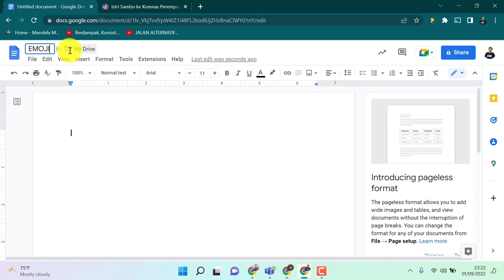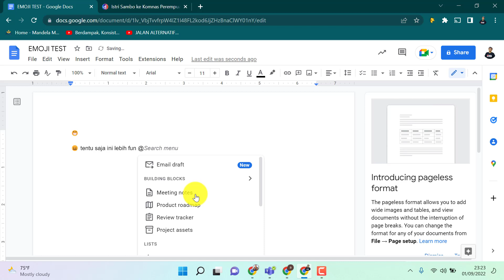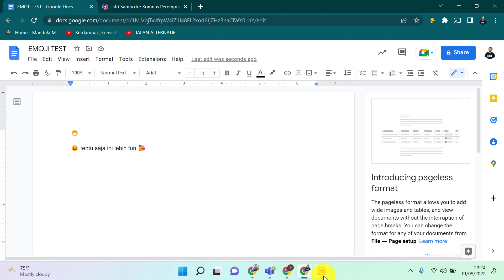CARA MENGGUNAKAN EMOJI DI GOOGLE DOCS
Emoji di google docs saat ini bisa digunakan dengan mudah. Ini merupakan update terbaru dari google dan akan segera hadir di seluruh akun termasuk akun belajar. Pada kesempatan ini kita juga akan membahas tentang CARA MENGGUNAKAN EMOJI DI GOOGLE DOCS, emoji google docs, dan emoji terbaru di google docs